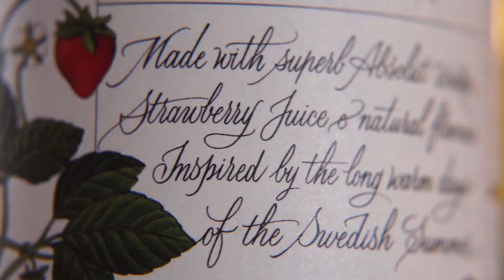Absolut Vodka | Product Video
Spec work